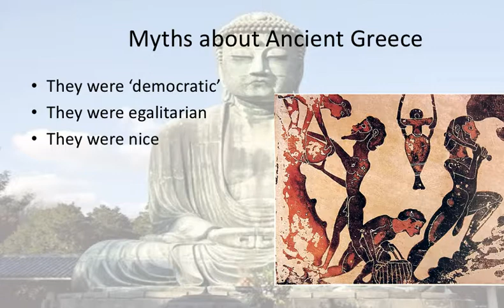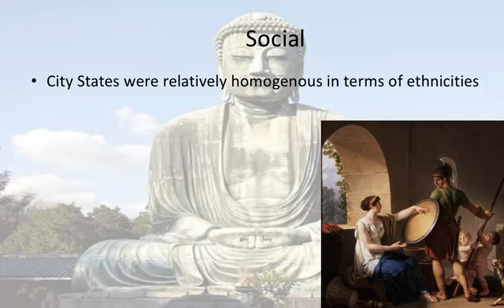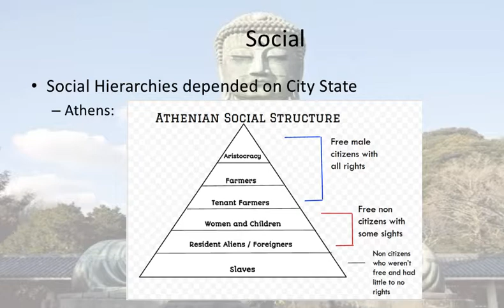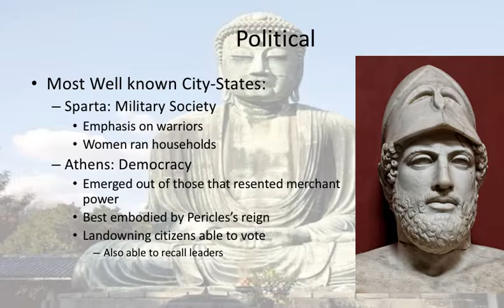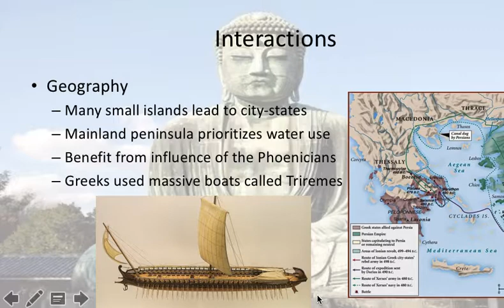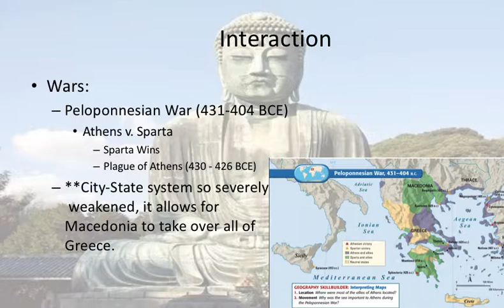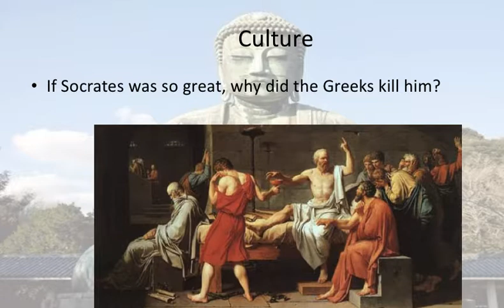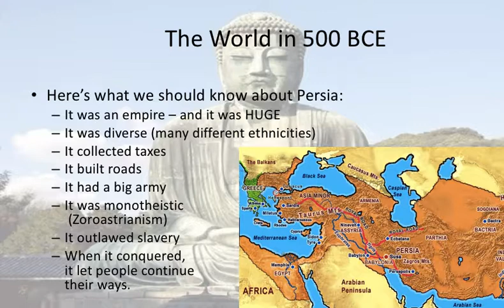Civilization Series - Greece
This civilization series centers on Ancient Greece, which means the comments should be great!